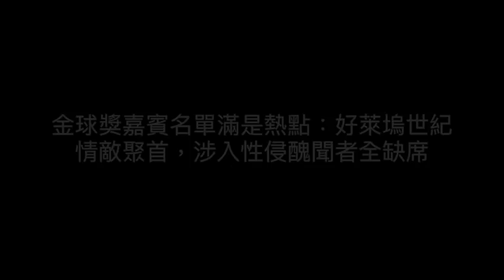金球獎嘉賓名單熱點：好萊塢世紀情敵聚首，涉入性侵醜聞者全缺席（《新聞時時報》2018年1月7日）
金球獎頒獎典禮即將在北京時間1月8日登場，嘉賓名單陸續公布，吸引外界關注。在電影《末路狂花》中，演活賽爾瑪與路易絲的兩位主角吉娜·戴維斯和蘇珊·薩蘭登，即將在頒獎典禮上難得聚首。